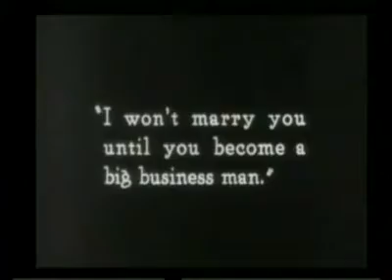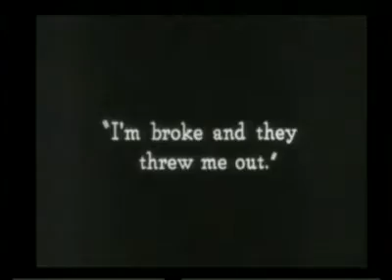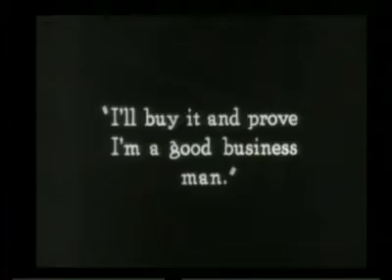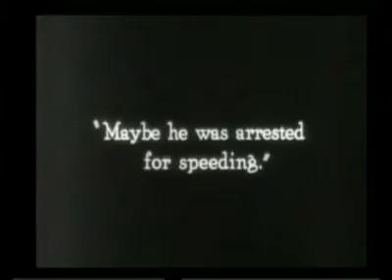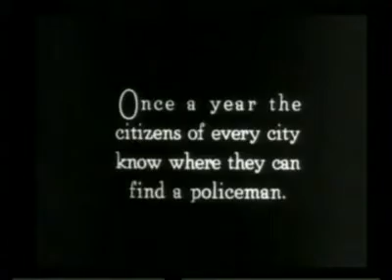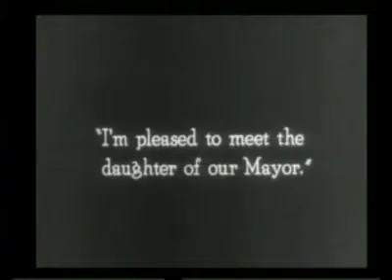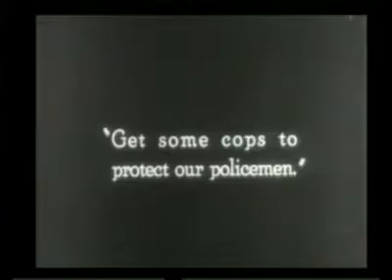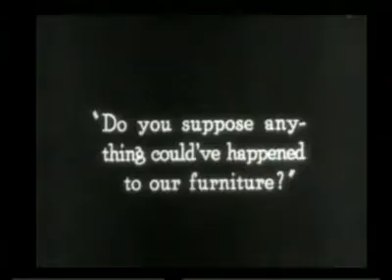Cops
A series of mishaps manages to make a young man get chased by a big city's entire police force